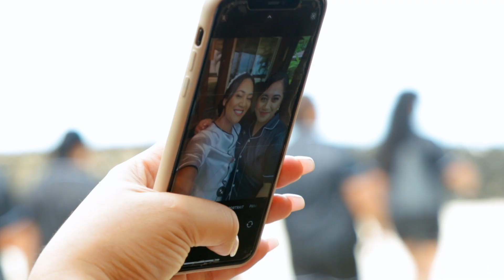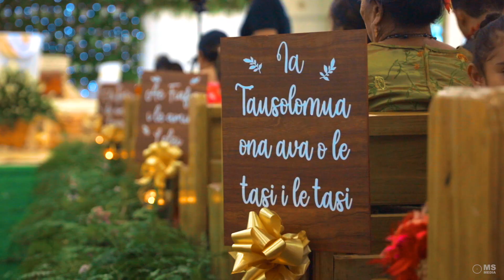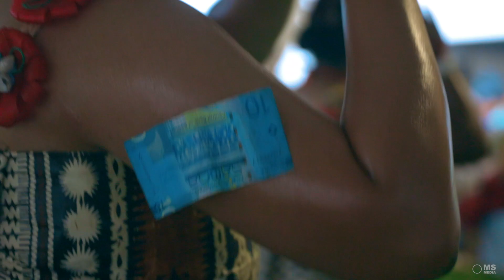Maifele + Masina's Wedding Film in Samoa 2023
This lovely couple booked our joint photography + videography package and it was our absolute pleasure to be a part of their special day.